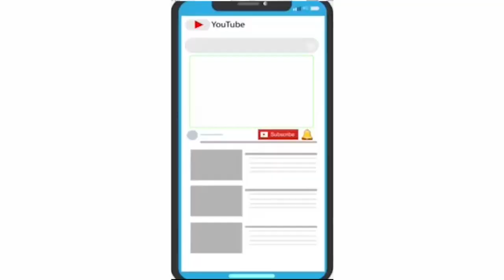નિરામય આયુર્વેદિક અને નેચરોપેથી કેન્દ્ર ખાતે શ્રી સ્વામિનારાયણ સંસ્થા દ્વારા આયુર્વેદ ઉકાળાનુ વિતરણ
કોરોના વાયરસ જેવી મહામારી સામે વડોદરા શહેરની જનતાને તેમની આંતરિક શક્તિને ,રોગ પ્રતિકારક શક્તિ ને મજબુત બનાવવા તથા વાયરસથી કંઈક અંશે રાહત મળે તે ઉદ્દેશ સાથે વડોદરા શહેરના અક્ષરચોક થી નજીક આવેલા બી.એ.પી.એસ. સંસ્થા સંચાલિત નિરામય આયુર્વેદિક અને નેચરોપેથી કેન્દ્ર ખાતે શ્રી સ્વામિનારાયણ સંસ્થા દ્વારા નિ:શુલ્ક આયુર્વેદ ઉકાળાનુ વિતરણ કરવામાં આવી રહ્યું છે નાના બાળકોથી લઇને યુવા યુવતીઓ, મહિલાઓ, પુરુષો, વૃધ્ધો  આમ દરેક વયના લોકોને આ આયુર્વેદ ઉકાળાનુ નિ:શુલ્ક વિતરણ કરવામાં આવે છે દરરોજના છસ્સોથી સાતસો લોકો આ ઉકાળાનુ સેવન કરે છે સાથે સાથે અહીંના આર.એમ.ઓ. ડો. ભાસ્કર ચાવડા તથા શ્રી સ્વામિનારાયણ સંસ્થાના સેવકો તથા આયુર્વેદ ડોક્ટરો તથા સ્ટાફ દ્વારા આવા સેવાકીય કાર્યોમાં ચોમાસા દરમિયાન આવા આયુર્વેદ ઉકાળાનુ વિતરણ નિ:શુલ્ક કરે છે તદુપરાંત યોગા પણ કરાવવામાં આવે છે અને સાથે સાથે એક્યુપ્રેશર તથા આયુર્વેદ ઉપચાર પણ કરવામાં આવે છે આ સંસ્થા દ્વારા આયુર્વેદિક દવાઓ પણ વાજબી ભાવે ઉપલબ્ધ કરાવવામાં આવે છે.